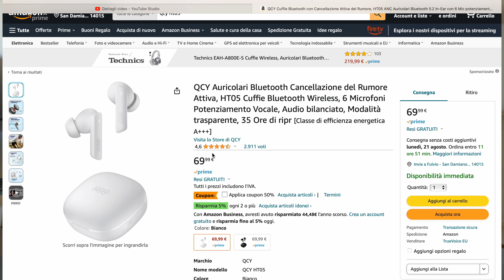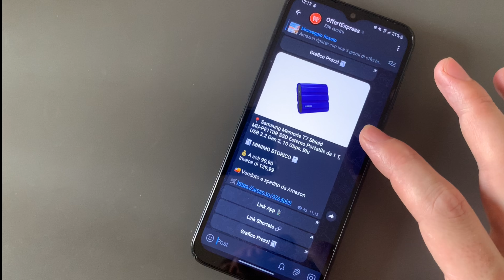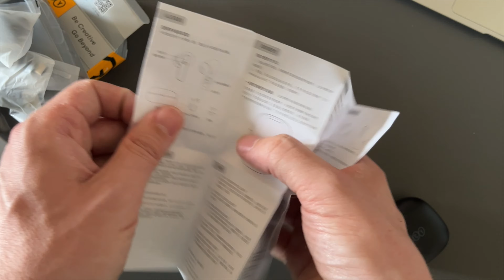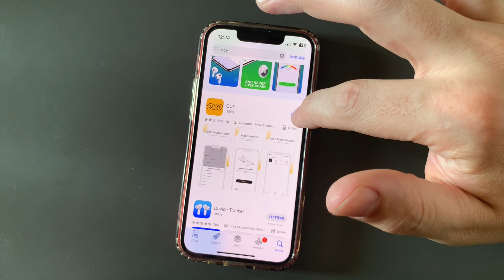DOVETE PROVARLE! - QCY HT05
Ho provato le QCY HT05
Auricolari senza fili economici con ANC, cancellazione attiva del rumore.
Conoscevo i prodotti QCY percui sono stato felice quando l'azienda mi ha inviato queste, ma devo dire che sono rimasto piacevolmente sorpreso da come sia stata implementata la cancellazione attiva del rumore.

QCY HT05 su Amazon

Il mio Canale Telegram con tutte le offerte Tech

Seguitemi sui miei social per altri contenuti

Microfono Rode
Treppiedi leggero
Treppiede da tavolo Manfrotto
Kit Vlogging Smartphone Boya
Kit 2 Softbox ESSDI